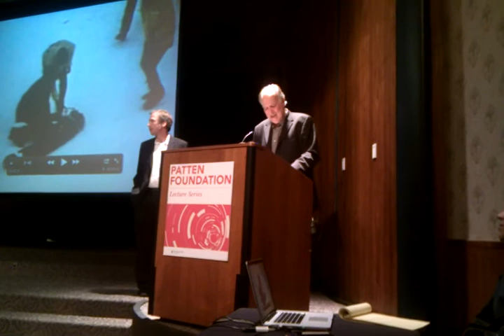Werner Herzog on the albino crocodiles in Cave of Forgotten Dreams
In response to an audience question at the Indiana University Patten Lecture series on September 11, 2012, filmmaker Werner Herzog explains what the deal is with those albino crocodiles at the end of his documentary Cave of Forgotten Dreams. Mediocre audio (sorry).